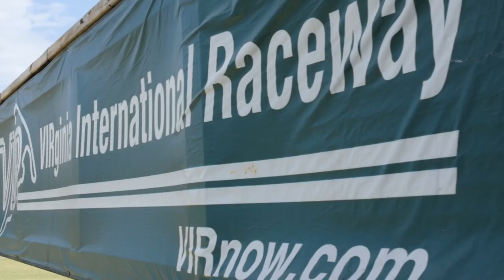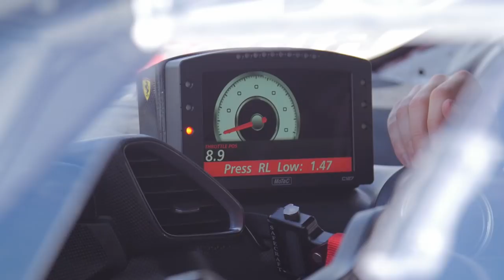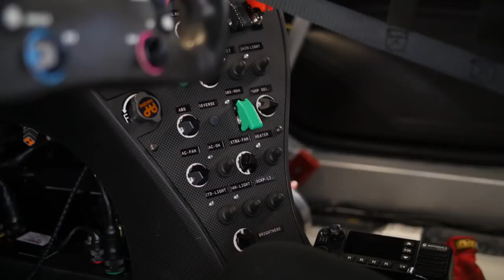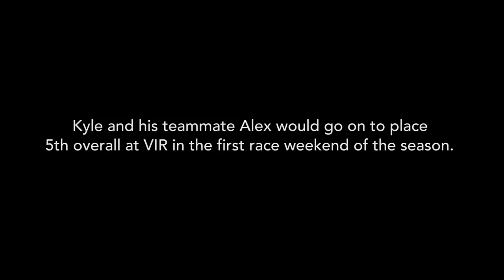Ferrari 488 GT3 On the Track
Most of us, for all our daydreaming and late night Forza binges, will never know the feeling of being really, really fast. Let alone being hired to be fast. This is an honor typically reserved for racecar drivers.

But as our friend Kyle Marcelli explains, being a wheelman for a professional sports car racing team is harder than he makes it look. Like so many things, racing has come to revolve around the bottom line. And in a country where interest in motorsports ranks far below our national fascination with inflatable balls, the bottom line is more significant than ever.

Despite this, Kyle has spent the last decade-and-a-half of his life making racecar driving work, and as such, has some interesting insight into the process. We hope you enjoy.

A huge "thank you" to Kyle, Graeme, and all the R. Ferri guys for having us out to shoot. You guys made our first time filming a Prancing Horse totally unforgettable.

Music

Absence by Nevaeh ft. aestral

and @gearsandgasoline